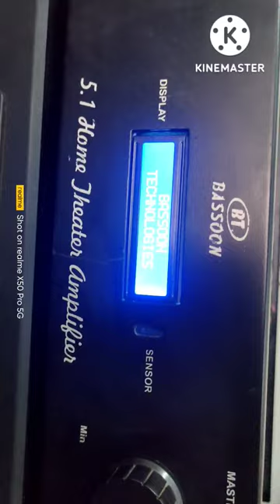5.1 Dolby DTS amplifier @ optical 5.1 analog audio (bassoon)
5.1 Dolby DTS amplifier @ optical 5.1 analog audio (bassoon)